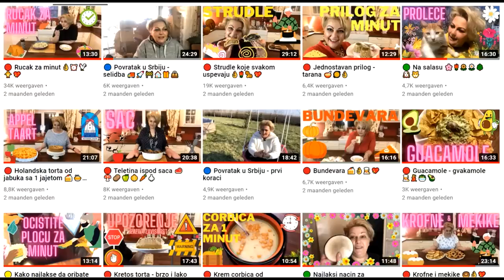🔴 Kako od jednog pileta napraviti 5 jela 🤹‍♂️👌🏆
Posto nam je hrana sve skuplja evo jedan video da vidimo kako mozemo ekonomicno da iskoristimo pile koje se u glavnom ispece u celo i pola pojede a sa ostatkom ne znamo sta bi.